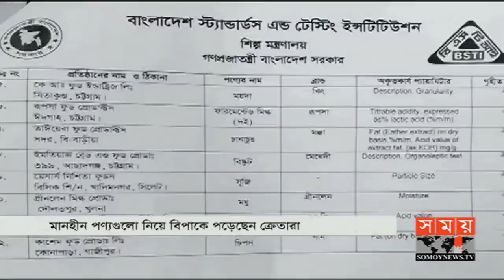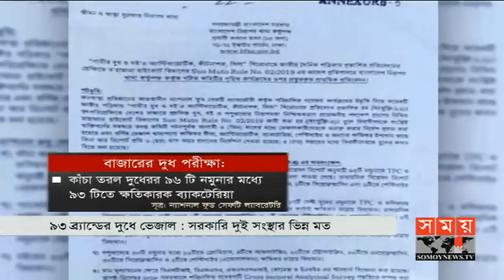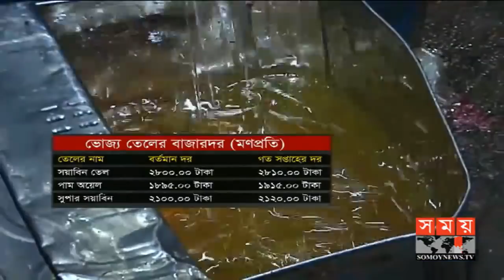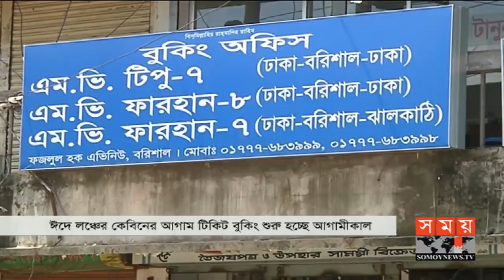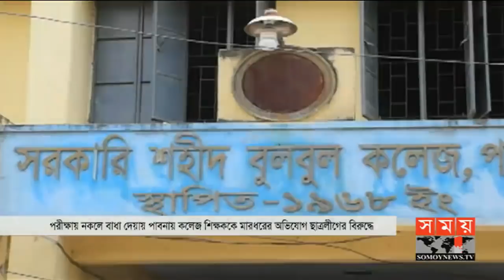জনপদে সময় | রাত ৮টা | ১৫ মে ২০১৯ | Somoy tv bulletin 8pm | Latest Bangladesh News